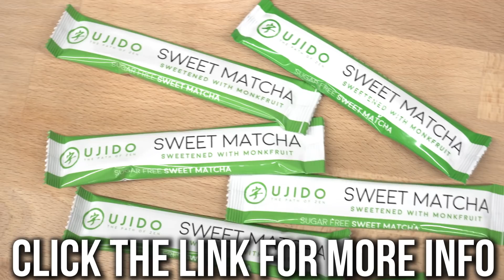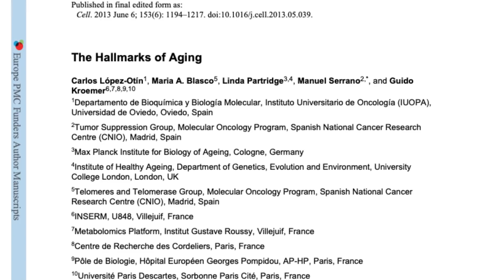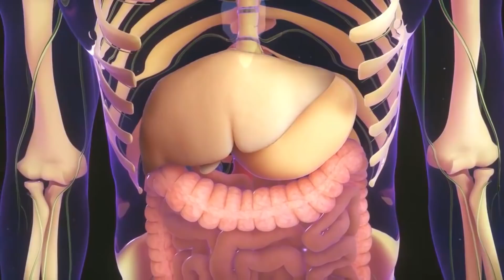This is Your Metabolism After 30 Years Old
This is Your Metabolism After 30 Years Old - Thomas DeLauer

Metabolism is EVERYTHING!! We all know it has a massive role in regards to our weight, but it's so much more than that! With that said, I want to help highlight some of the pillars of aging, in regards to our metabolism, to possibly live longer. Let's get into it! Enjoy and I'll see you in the comments!!

Fasting Guides

References